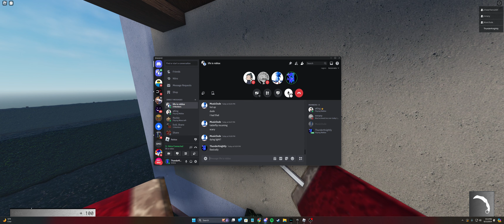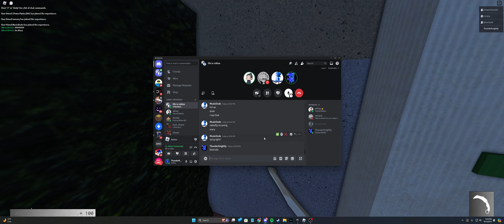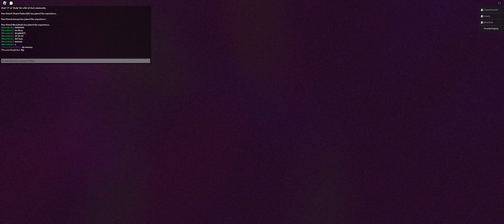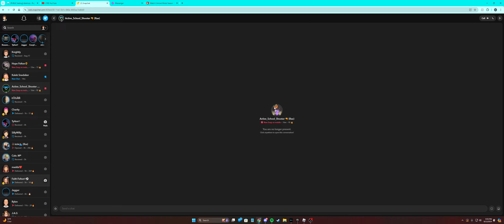dzielnica Hunt (Not Even)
This was just chaos

aKing: @aKingttv